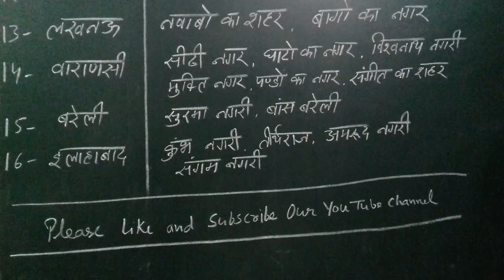UPPSC Pre 2018 | PCS Prelims 2018 | UP State Nicknames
UPPSC 2018 - PCS Prelims 2018 , pas answer key